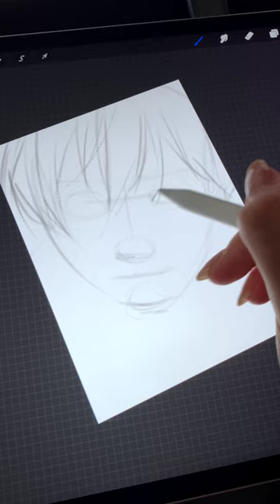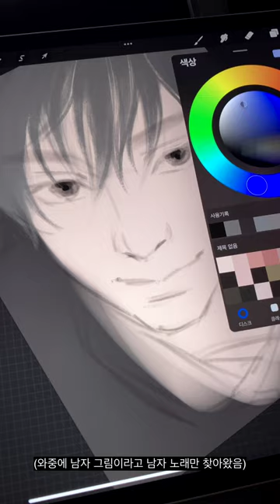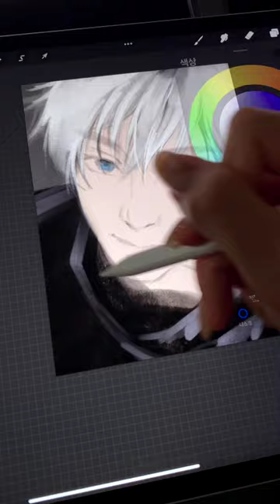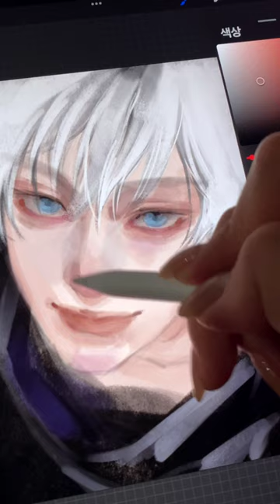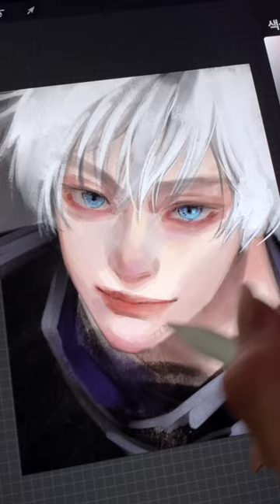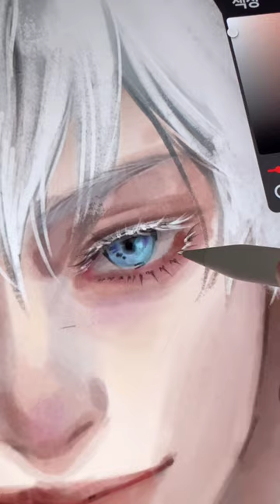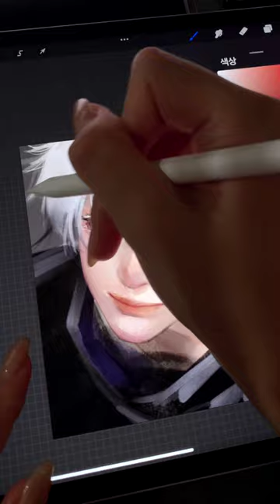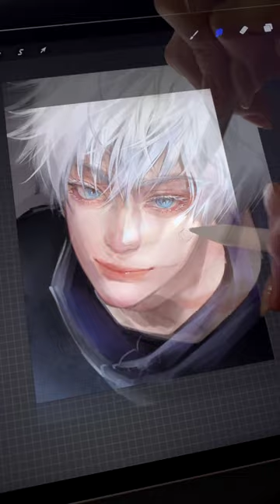(Full ver.) 고죠 스피드 페인팅 / 하얀 머리 속눈썹 tip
iPad / Procreate